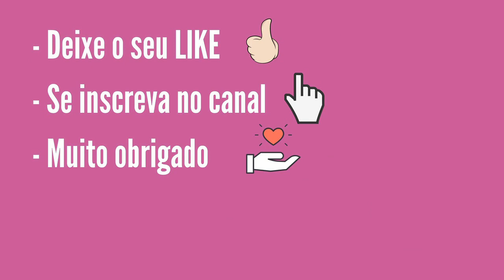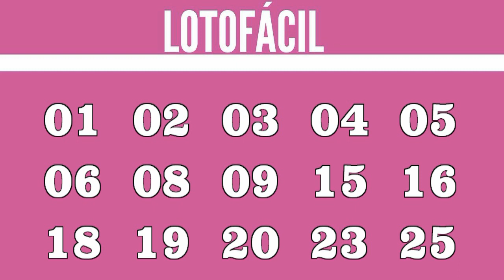Resultado Lotofácil 2028 Realizado em 03.09.2020 Quinta-Feira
..::PREMIAÇÃO LOTOFÁCIL CONCURSO 2028::..

15 acertos
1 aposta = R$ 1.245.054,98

14 acertos
263 apostas = R$ 1.418,03

13 acertos
6.163 apostas = R$ 25,00

12 acertos
92.036 apostas = R$ 10,00

11 acertos
531.776 apostas = R$ 5,00

LOCALIDADES GANHADORAS

ANANINDEUA - PA
1 aposta

Muito Obrigado!

COMO JOGAR:
A Lotofácil é, como o próprio nome diz, fácil de apostar e principalmente de ganhar. Você marca entre 15 a 18 números, dentre os 25 disponíveis no volante, e fatura o prêmio se acertar 11, 12, 13, 14 ou 15 números. Pode ainda deixar que o sistema escolha os números para você por meio da Surpresinha, ou concorrer com a mesma aposta por 3, 6, 9 ou 12 concursos consecutivos através da Teimosinha.

- 62% entre os acertadores de 15 números;
- 13% entre os acertadores de 14 números;
- 10% ficam acumulados e são distribuídos aos acertadores dos 15 números nos concursos de final 0;
- 15% ficam acumulados para a primeira faixa (15 acertos) do concurso especial realizado em setembro de cada ano.